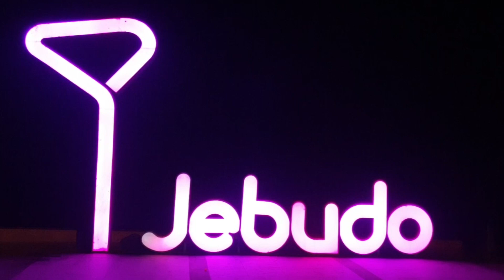낭만가객(박창욱고문) - 제부도 공연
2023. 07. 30. 낭만가객 제부도 공연.